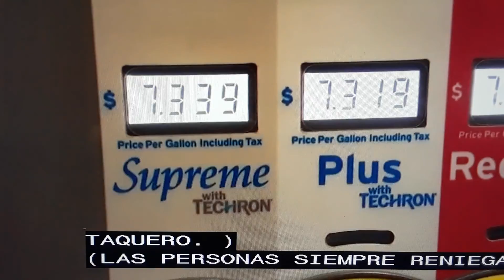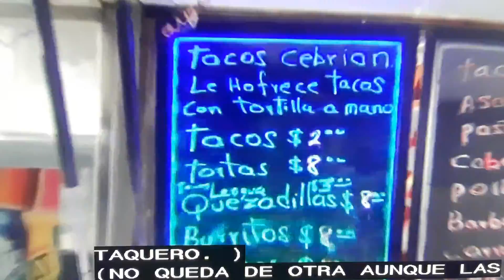USA- ⬆️ precios de gasolina, y alimentos.